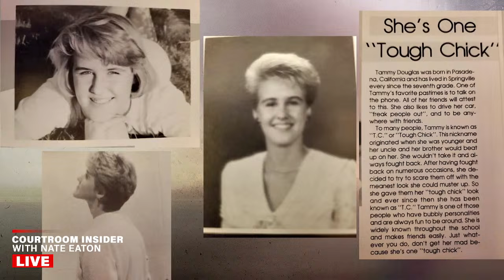COURTROOM INSIDER | We have a jury! And a body language expert is here.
A jury has been finalized in Chad Daybell's murder case and opening statements will be this week. Nate Eaton breaks it down - plus reaction from Larry Woodcock, Vallow juror #18 and Susan Constantine, a body language expert, is here. Tune in!

Where are you watching from? If you have any questions, post below.